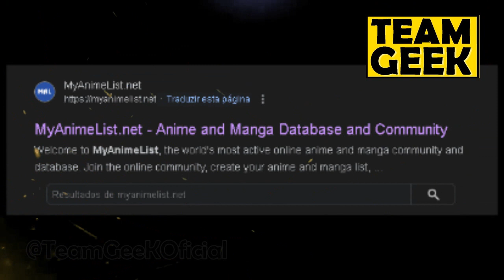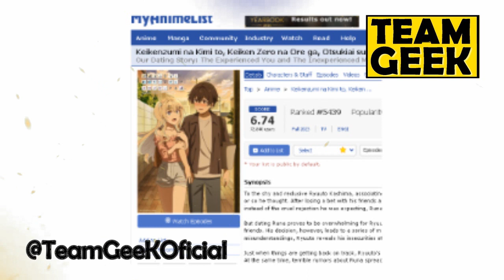SEASON 2 of Our Dating Story - What Happened ?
Since the end of the first season of Our Dating Story, many have been wondering about a possible second season of the anime.

In this video, we will talk about the second season of Our Dating Story.

Team Geek